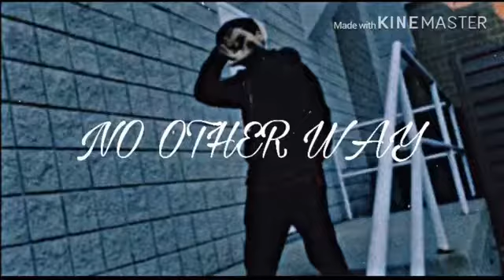lock shock barrel by Kid Caine